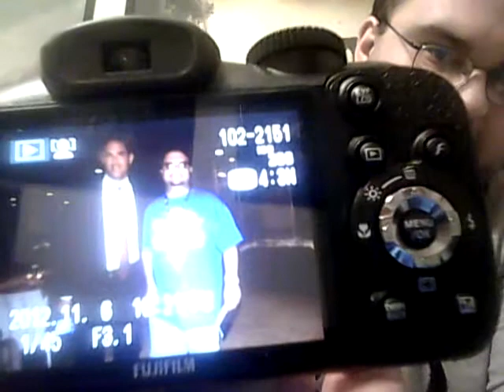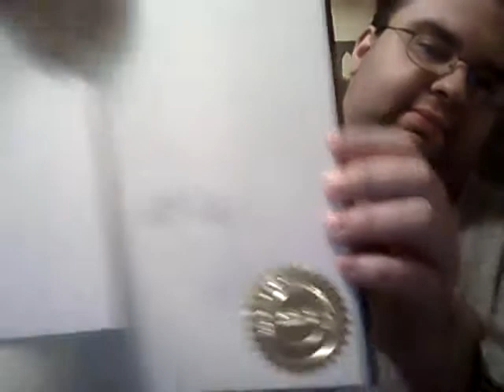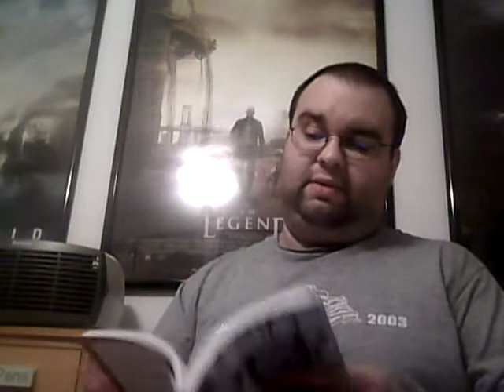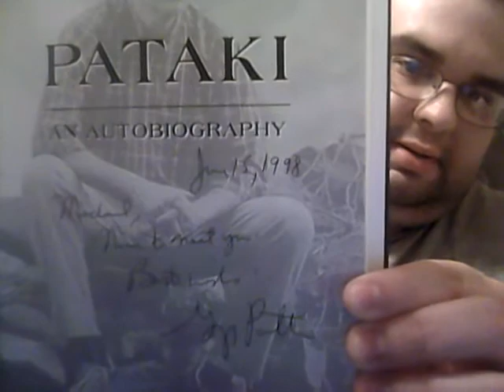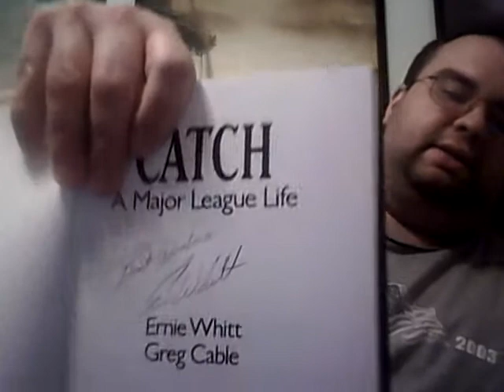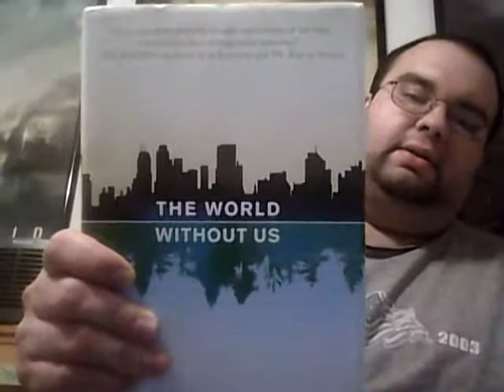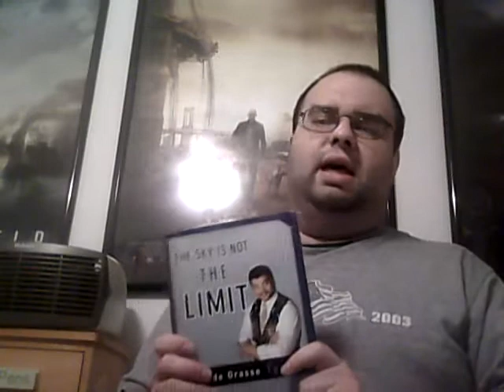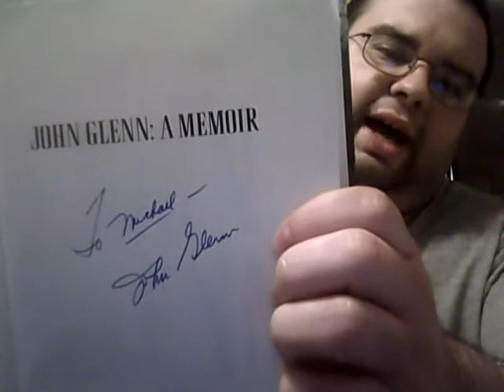11/6/2012 Mail Day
Here is a couple new successes for today and some more blast from the past.